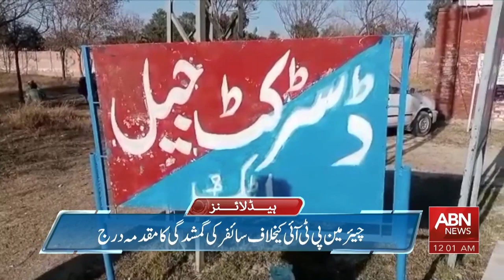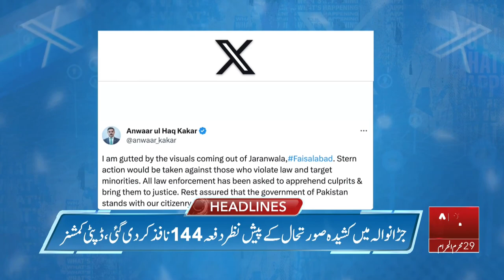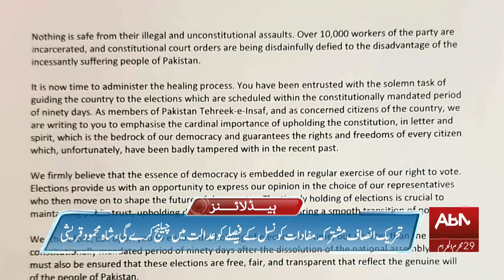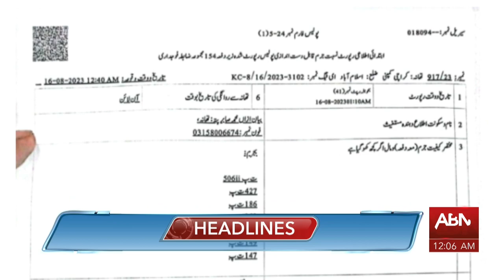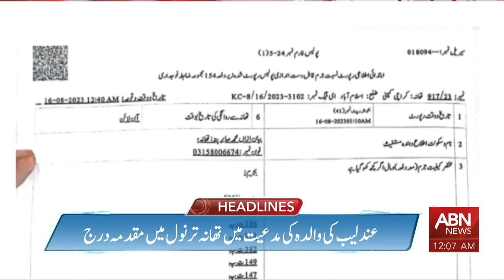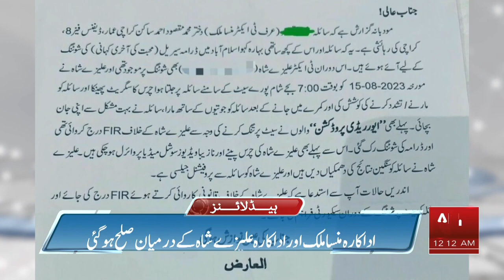ABN News Headlines | 12 AM | 17 AUG 2023